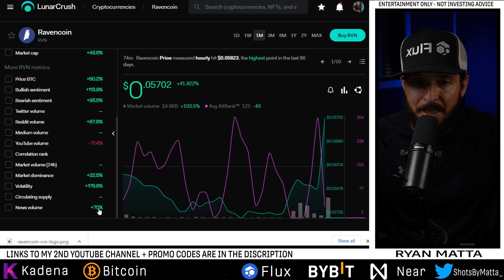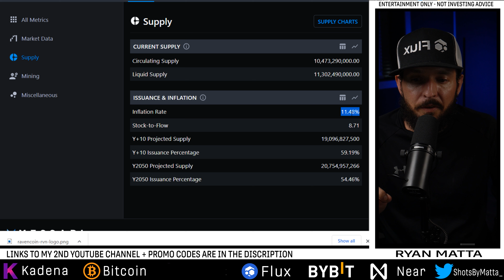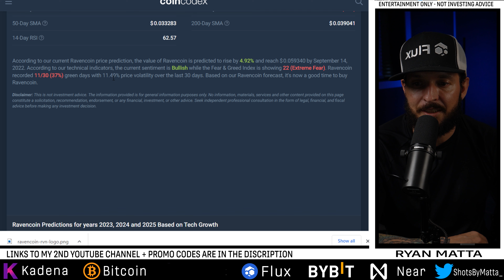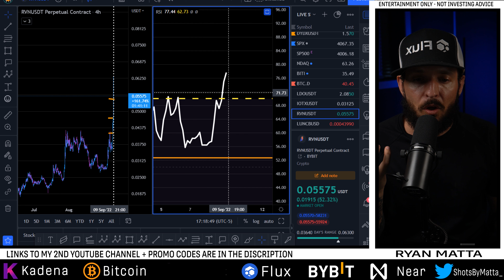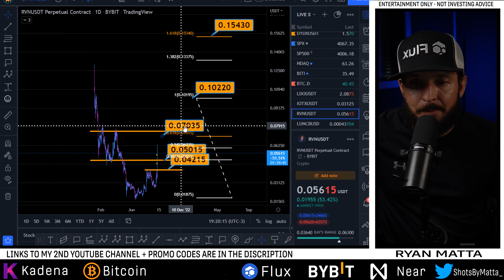Raven Coin Price Predictions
✅ BYBIT #1 Exchange to buy Kadena + Best Exchange to trade crypto!

-TIMESTAMP-
0:15 Ravencoin Price Predictions
1:11 Lunar Crush
1:44 Raven Coin Infatuation Rate
2:15 Defi Lama TVL
2:46 RVN Price Predictions.
4:24 Ravencoin Trade Analysis.
5:21 How high can the price of Ravencoin go?

*Nothing I state or express should be considered professional advice. This channel is intended for educational and entertainment purposes only. All content contained within is just my own opinion and experience. I do not advise that you buy sell trade or hodl any digital asset of any kind. You should always consult with your own finical advisor before making any investment decisions. I do not support any type of leverage trading, sports betting, or online gambling of any sort. It is extremely wreckless and I strongly advise against it*